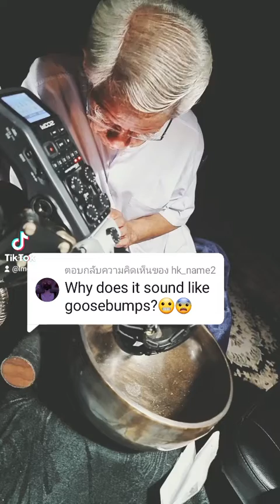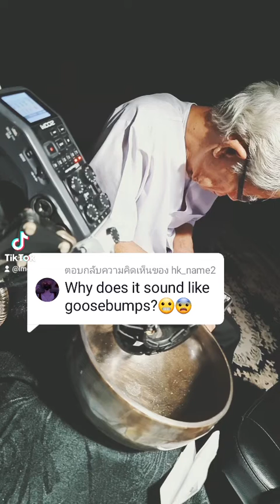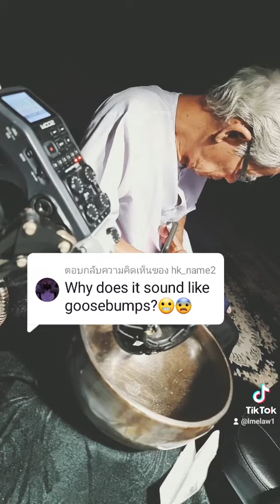ชอบกินขี้💩 ไร้ค่า:Why does it sound like goosebumps?😬😨